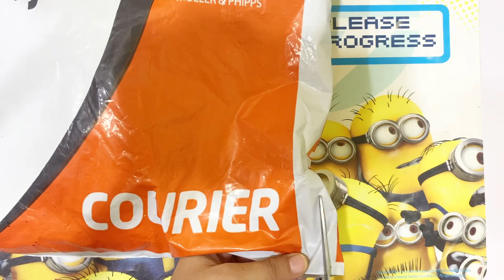Pack of 3 baby leggings in so low price by a women entrepreneur ❤️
Bought these legging from a very hardworking lady at a very amazing price.